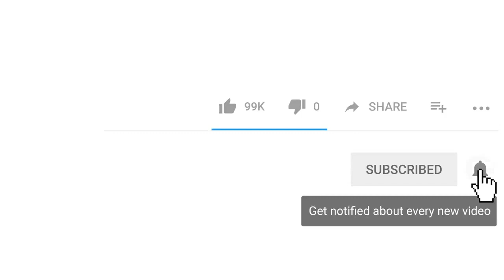How to remove blackheads 👀 from nose treatment Comfortable, satisfied with relaxing & a Surprise!💥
How to remove blackheads from nose treatment Comfortable & satisfied No#36

💰  BITCOIN ADDRESS :  17tsK8w4FjbE1rJTe1FcgQMyiRAogtqGoN

blackhead whitehead
squeezing pimples
big blackheads
new blackhead
very large blackheads
whitehead extractions
popping blackhead
zit pop
big back blackheads
blackheads
very big blackheads
enilsa brown
ear wax
poping blackheads
big pimple pop
blackhed
blackhea
blackhaeds
big blackheads removal
extractions
worst black head
blackhead new
black head vine
acne nose
huge blackhead extractions
blackheads
pimple explosion
blackhead giant
blckhead
cyst pop
blackheads around lips 2018
popping acne
ear pimple
acne big
popping large blackheads youtube
huge whiteheads
worse blackheads
blackheds
popping cysts
big pimpel
comodones
blackhead face
blackeads
blackhead remova
blackheads nose removal
sandra lee
giant whiteheads
whiteheads nose
blackhead remival
blachhead
huge zits
big blackheads on face
ear pimples
blackhead extration
squeeze blackhead
blavkheads
dr. pimple popper
blackheads satisfying
cyst 2018
lots of blackheads
popping
poping pimples
extraction of blackheads
cystic blackheads
black head remov
huge cyst
acne cyst
blackheads on the face
blackheads pimples
giant blackheads removal
deep blackhead
nose whiteheads
earwax
big acne removal
big
back blackheads
black heads remove
hd blackhead

Blackhead whitehead
Squeezing pimples
Big blackheads
Huge blackheads
New blackhead
Very large blackheads
Whiteheads extraction
Popping blackheads
Deep black heads
Cystic popping
Zit pop
Big back blackheads
Blackheads
Very big blackheads
Eat wax
Popping blackheads
Extraction
Worst blackheads
Blackheads new
Blackheads vine
Blackheads nose
Acne nose
Acne removal
Acne treatment
Huge blackheads extraction
Pimple explosion
Worst blackheads removal
Blackhead giant
Cystic pop
Blackheads around lips
Popping acne
Ear pimple
Acne big
Huge whiteheads
Worst whiteheads
Popping cystic
cyst pop
blackheads around lips
popping acne
ear pimple
acne big
huge whiteheads
worse blackheads
blackheads
popping cysts
big pimples
commodores
blackhead face
blackheads
blackhead removal
blackheads nose removal
Sandra lee
giant whiteheads
whiteheads nose
blackheads on chin
black heads
blackhead removal
beachhead
huge zits